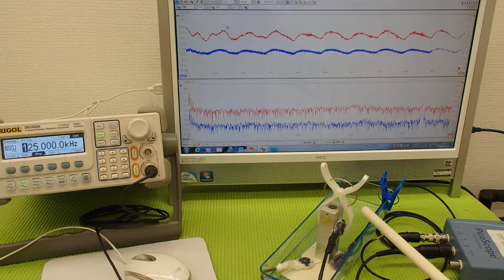オリジナル超音波プローブの「発振・制御」技術 （超音波システム研究所 ultrasonic-labo）